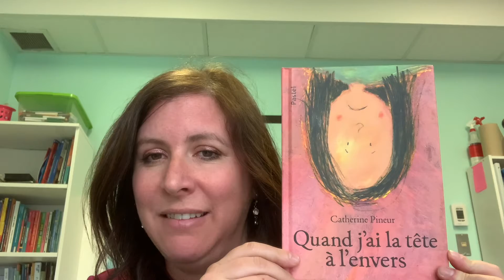Annie EDC anxiété 6